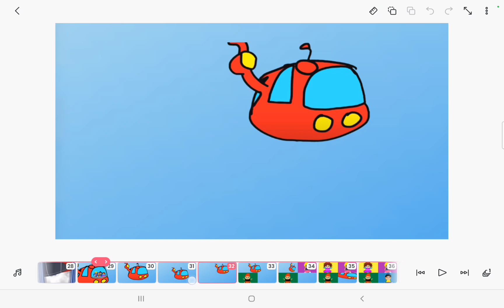Tiddlytubbies Theme Song (PAL Pitch)